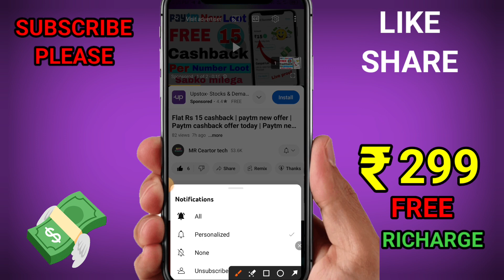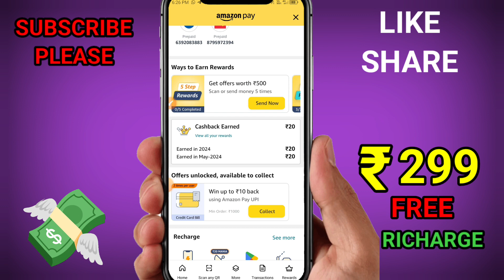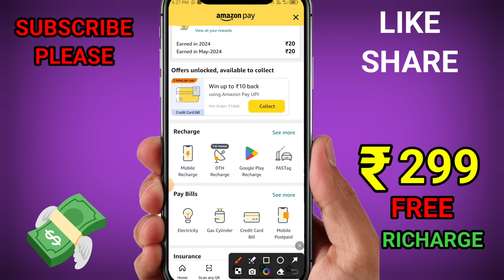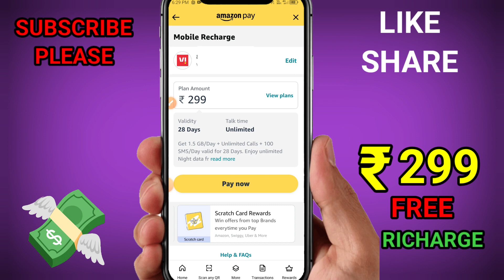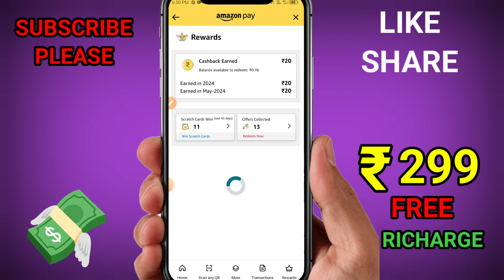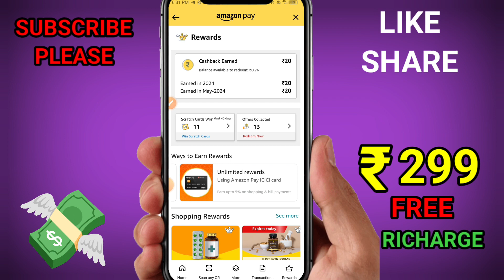Amazon Richarge cashback offer | Rs 249 FREE cashback | Free mobile Richarge | Upi cashback offer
100 Paytm Cashback Points value in rupees
500 Cashback points on Paytm in rupees
पेटीएम कैशबैक कैसे मिलता है
Paytm 50 cashback offer today
कैशबैक कैसे प्राप्त करें
फोन पे पर कैशबैक कैसे प्राप्त करें
रिचार्ज करने पर कैशबैक कैसे मिलता है
Cashback On merchant Payment meaning in hindi
Cashback meaning in Hindi

Paytm new offer 2024 latest

Hii friends.is video me mene aap ko bataya hai Amazon ₹400 FREE 🔥 CashBack Offers For All Paytm ₹100+₹50+₹20 CashBack Mobikwik Park+ cashback offe paytm scan & pay offer  paytm send money Cashback Offers amazon recharge cashback offers amazon add money offers paytm new offers send money offer or bhi bahut sare offers bataye hai video last tak Zarur dekhe hame Ummeed hai ki aap ko ye video pasand aayega.Thanks

amazon jio cashback offer
amazon 2024 offer
amazon send money offer
amazon offer
amazon offer today
amazon offers
amazon bug
amazon cashback offers
amazon add money offer
amazon friday offer
amazon shopping offers
amazon shopping cashback
today amazon offers
amazon free cashback
paytm
paytm offer
paytm cash
paytm jio offer
paytm cashback
paytm recharge cashback offers
paytm earning
paytm free cashback
cashback
cashback offer
cashback offers
new cashback offer
new offer